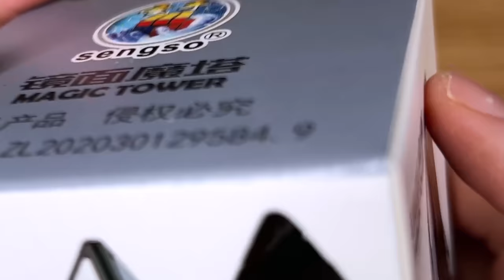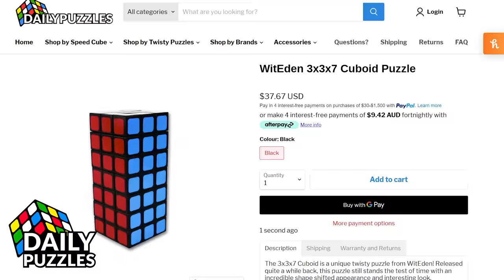UNBOXING 12 CRAZY PUZZLES 😱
0:00 12 Crazy Puzzles
0:27 Fanxin Nautilus Puzzle
1:19 Two-layered cheese puzzle
2:20 Sengso Mirror Pyraminx
3:32 Yuxin Penrose Pyraminx
6:04 Vladi's Seed Puzzle
6:40 Vladi's Evil Seed Puzzle
8:27 Lefun MoYan Cube
9:55 Lanlan Diamond Cube
12:23 YJ Star Cube
13:17 Diansheng 6-petal spinner
15:51 Grey Matter Mirror Siamese Cube
17:06 Grey Matter Mirror Illusion Cube
18:33 The award winners